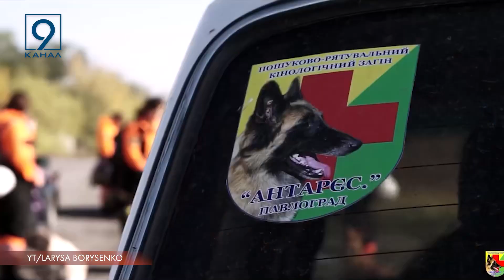Кінологи Дніпропетровщини підірвалися на розтяжці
Підірвалися на розтяжці. Двоє кінологів пошуково-рятувального загону "Антарес” з міста Павлоград постраждали на Харківщині. Разом зі своїми підопічними вони шукали загиблих під завалами і втрапили у ворожу пастку. Поранення отримав В’ячеслав Майборода та  керівниця загону Лариса Борисенко. У якому стані потерпілі знає Наталія Москаленко